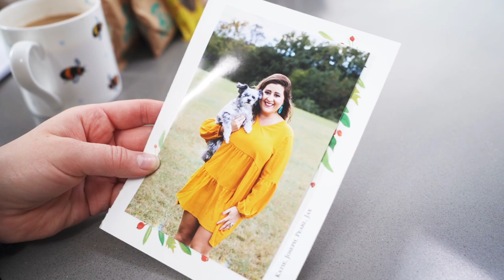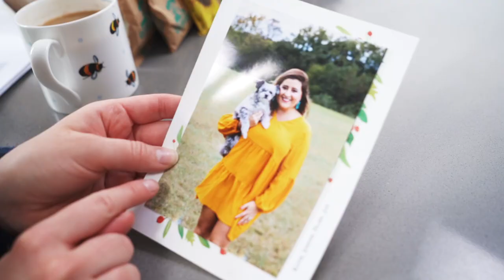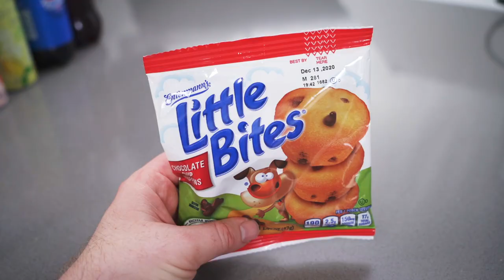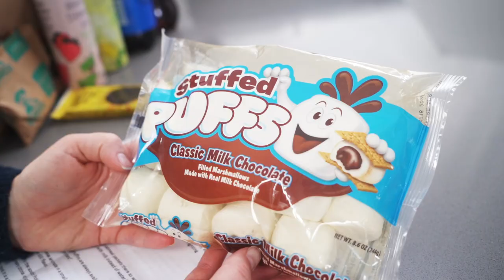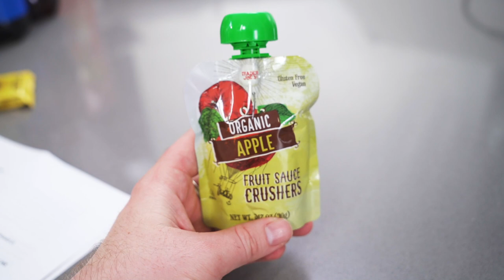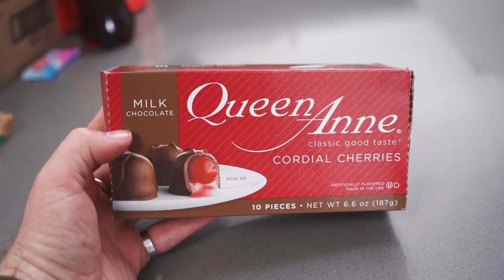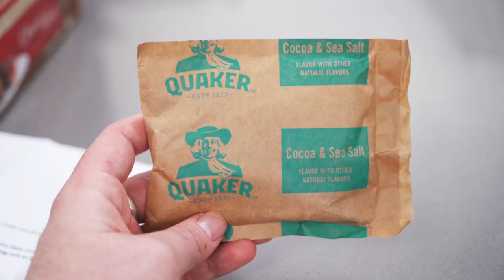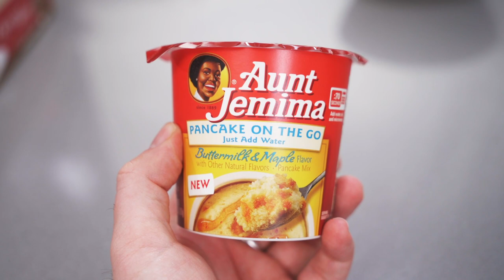Trying Candy from a Subscriber in North Carolina - This With Them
0:00 - Intro
5:00 - Entenmann's Little Bites
6:23 - Stuffed Puffs
8:36 - Fruity Pebbles Crisps
11:07 - Fanta Pineapple Fruit Snacks
13:18 - Trader Joe's Apple Sauce
14:31 - Trader Joe's Fruit Flavoured Sodas
17:16 - Pepsi
19:44 - CheerWine
21:33 - Japanese KitKats
24:00 - Trader Joe's Sunflower Seed Butter Cups
26:35 - Queen Anne's Cordial Cherries
28:08 - Quaker Chocolate & Sea Salt Oatmeal
31:11 - Aunt Jemima Pancake On The Go
35:00 - Treat of the Week